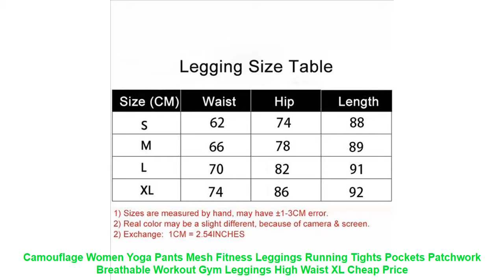Camouflage Women Yoga Pants Mesh Fitness Leggings Running Tights Pocke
Cheap Camouflage Women Yoga Pants Mesh Fitness Leggings Running Tights Pockets Patchwork Breathable Workout Gym Leggings High Waist XL with Free Worldwide Shipping!  Check Discount Price

Package Including
Legging x 1
SPECIFICATION
Pant Style: Ankle-length Pants
Size error range: 1-3cm
Season: spring. autumn. winter. summer
Style: straight. tight. slim
Fabric composition: polyester
Applicable scenes: running. hiking. camping. cycling. sports. fitness
Applicable attributes: yoga fitness
Color: Camouflage
Size: S. M. L. XL
MODEL SHOW
IMPORTANT NOTES
-The real color of the item may be slightly different from the pictures shown here. it was caused by many factors. such as the different monitors. or the light environment when taking photos. please kindly understanding this.
-All sizes are measured by hand. it should allow a bit of discrepancy.
Item Type: Full Length
Sport Type: Yoga
Material: Spandex+Polyester
Gender: Women
Closure Type: Elastic Waist
Fabric Type: Broadcloth
Model Number: CZ1966
Fit: Fits true to size. take your normal size
Pant Length: Ankle-Length Pants
Package Including
Legging x 1
SPECIFICATION
Fabric composition: polyester
Color: Camouflage
MODEL SHOW
IMPORTANT NOTES
Similar Product
Line Walker 2018 Mesh Patchwork Camouflage Yoga Gym Women Leggings Fitness Sportswear Clothing Running High Waist
Camouflage Women Yoga Pants Mesh Fitness Leggings Running Tights Pockets Patchwork Breathable Workout Gym Leggings High
Women Mesh Leggings Yoga Pants Gym Fitness Camouflage Printed Sport Tights High Waist Push Up Patchwork
06 LTD Pro Print Camouflage Yoga Pants Women Dry Fit Leggings Lady Fitness Gym Running Tight
Camouflage Sport Mesh Patchwork Pants Women s Yoga Tights Joggers Net yarn Fitness Gym Capris Bodybuilding
Camouflage Print Fitness Leggings Women Gym Tights High Waist Yoga Pants Female Mesh Pocket Workout Pants
JIGERJOGER 2017 New Rosa fuchsia fuxia pink Camo Camouflage yoga Power Mesh leggings tight ridi